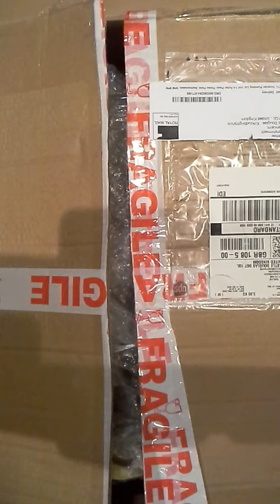Happy Christmas to You!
A wee Christmas message